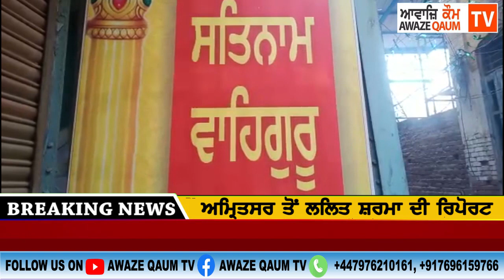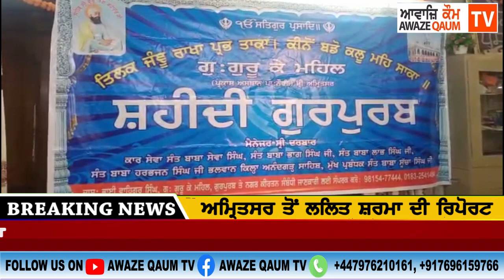ਗੁਰੂ ਤੇਗ ਬਹਾਦਰ ਜੀ ਦਾ ਸ਼ਹੀਦੀ ਦਿਹਾੜਾ ਉਹਨਾਂ ਦੇ ਜਨਮ ਅਸਥਾਨ ਗੁਰੂਦੁਆਰਾ ਗੁਰੂ ਕਾ ਮਹਿਲ ਵਿਖੇ ਮਨਾਇਆ ਗਿਆ